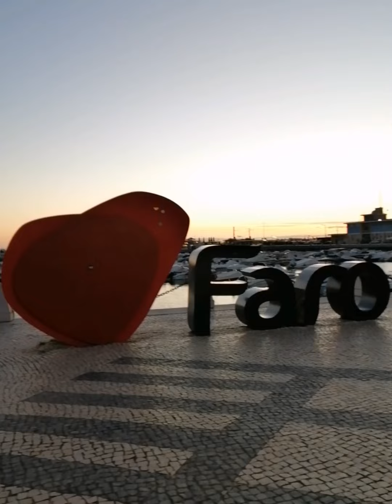Faro, port área, Portugal, (Like⤵